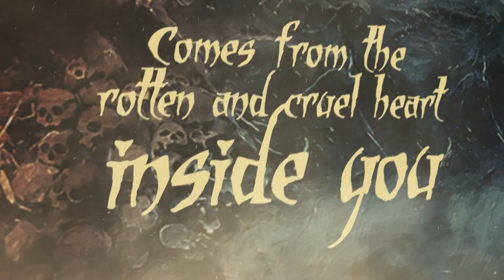HYLIDAE - Hell Is Hollow (OFFICIAL LYRIC VIDEO)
Official  lyric video from the album "Unbreakable Curse". Digitally released by Sangue Frio Records on January 31, 2021.